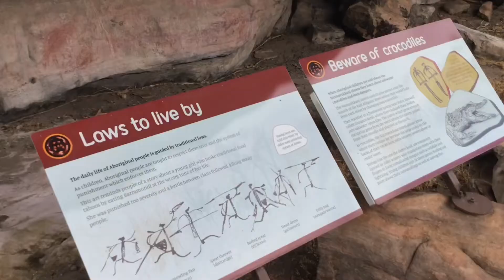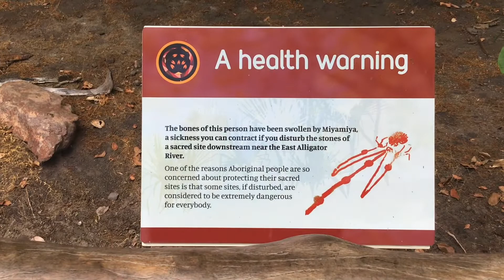Exploring 40000 year old Paintings on the Rocks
Sophia visited Ubirr in Kakadu. Some paintings are up to 40,000 years old, which makes the artwork one of the longest historical records of any group of people on Earth.